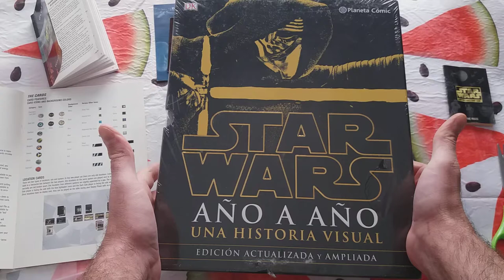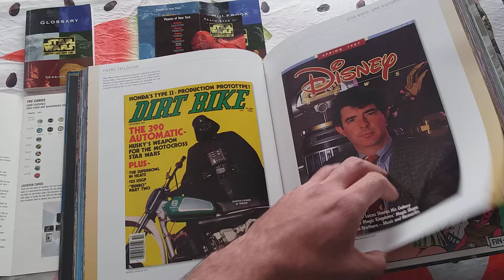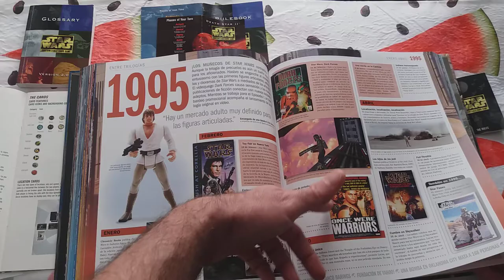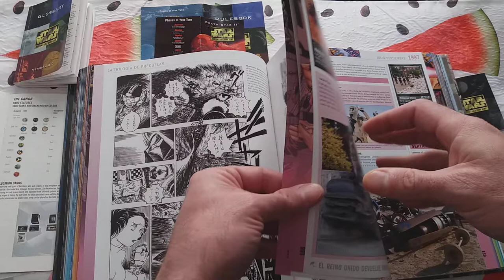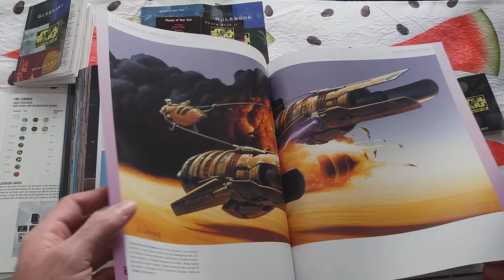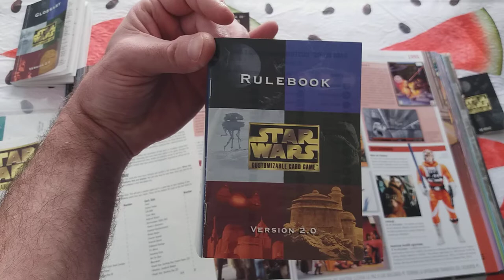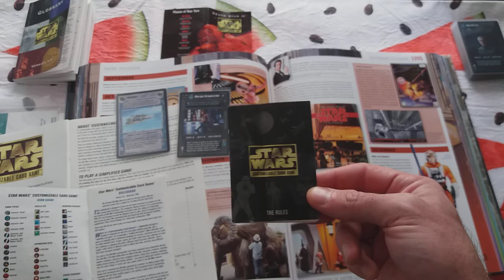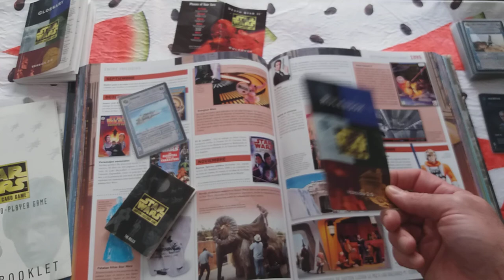Curiosidades - Coleccionismo - Un GRANO en el Culo de Disney.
Hola!

En el os contaré dos HECHOS y una especulación responsable.

Disfrutén!! ^_^

Gracias!